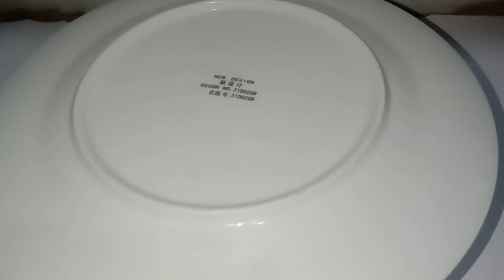Ramzan special recipe || Crispy recipe for iftar||Ramzan 2024 special recipe || pakora recipe